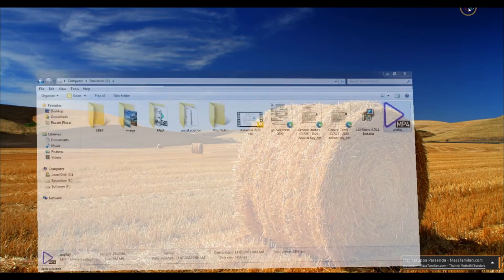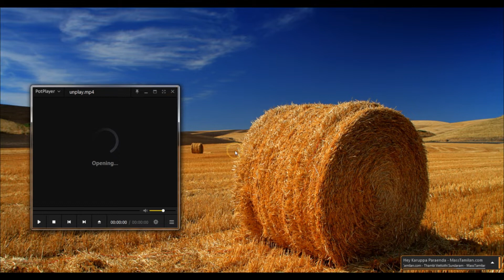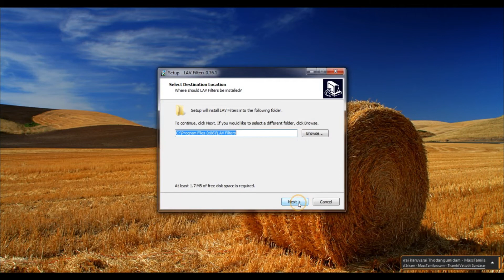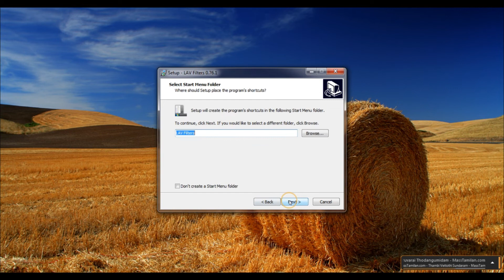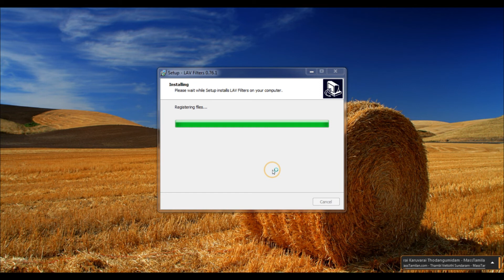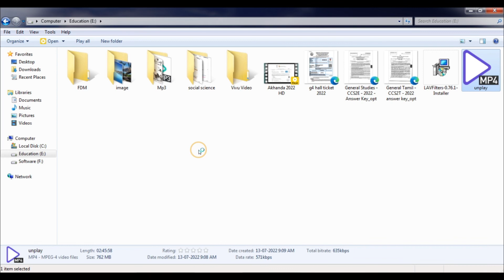potplayer hevc| hevc / h265 decoding is not supported in s/w mode tamil | kkspandi ceo